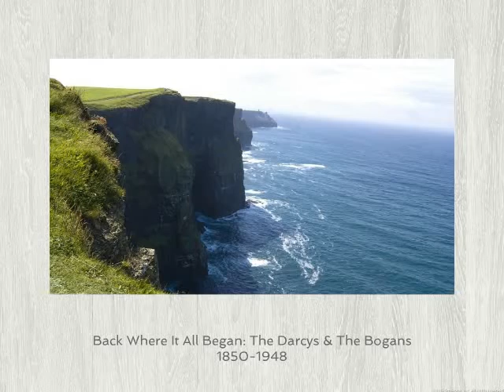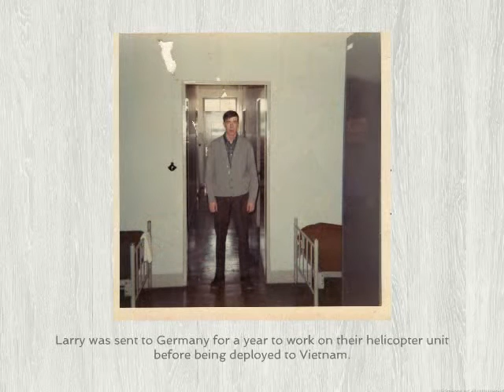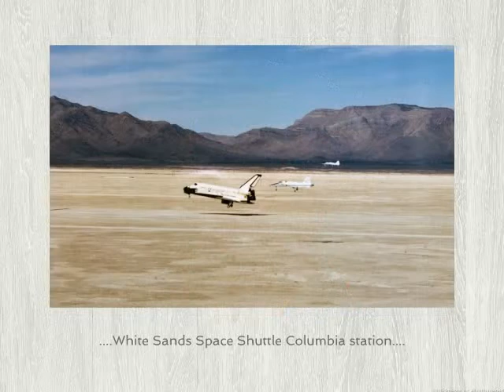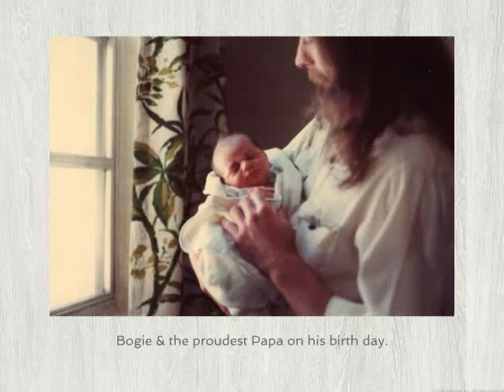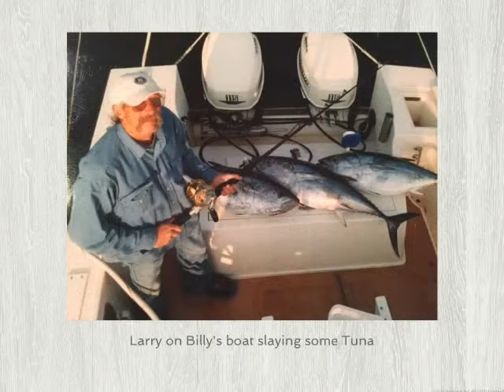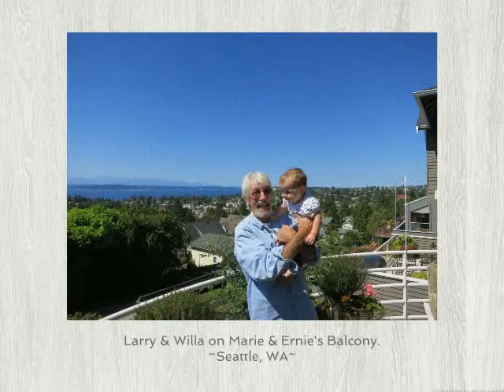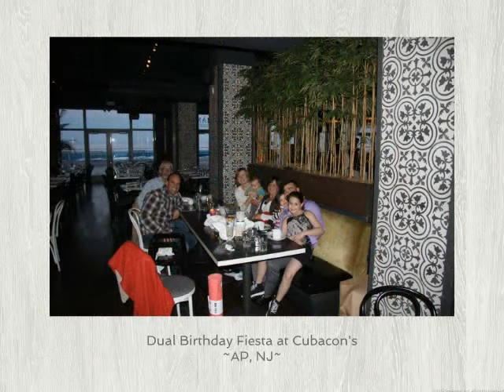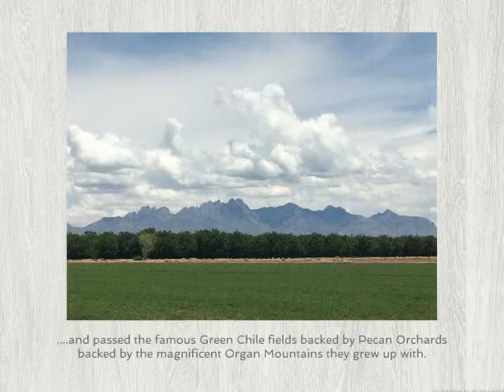The Larry Darcy Story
A tribute to a loving husband, father, Poppy, brother, son, cousin, uncle and friend. Love for Larry. We love you always. ~Lawrence Joseph Darcy 11/24/48-10/24/16~